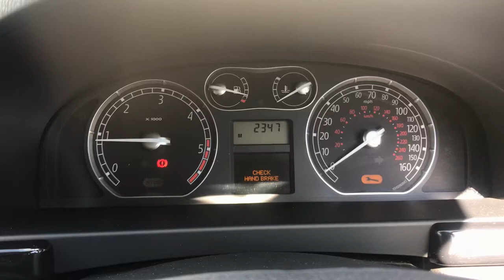Разборка Renault - Laguna 2 2001-2008, 1.9 DCI (VIN: VF1BG4VB635179812) MD55BPV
Разобран Renault - Laguna 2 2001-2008
Основные характеристики:
Год выпуска: 2006
Объём двигателя: 1.9
Тип двигателя: Дизель
Коробка передач: КПП 6-ст.мех.(МКПП)
Кузов: Хэтчбэк 5 дв.
Смотри каталог запчастей Renault - Laguna 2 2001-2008 на :
⏰ Режим работы колл-центра:
08:00 – 20:00 – ежедневно

Для наших покупателей:
- бесплатная доставка;